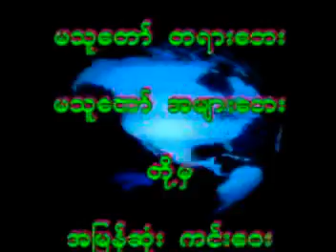ကောင်းထက်ကောင်းဖို့ (၁)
ဆရာတော်ဉူးသုမင်္ဂလ၏ (၁၂-၂-၂၀၀၉)ရက်နေ့  မန္တလေးတိုင်း၊ ကန်သာယာမြို့သစ်၊ မနော်ဟရီလမ်း၊ ၅၆-၅၇လမ်းကြား၊ လေးမျက်နှာမြတ်စွာဘုရားအရှေ့ဘက် ဦးကြည်ဝင်း ဒေါ်စုစုဝင်း(မျှစ်ချို မျှစ်ချဉ်ရောင်းဝယ်ရေး)နေအိမ် ဓမ္မပူဇနိယနေရာဌာန ၌ ဟောကြားတော်မူသောတရားတော်